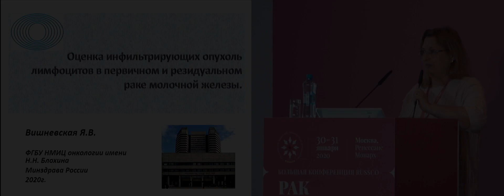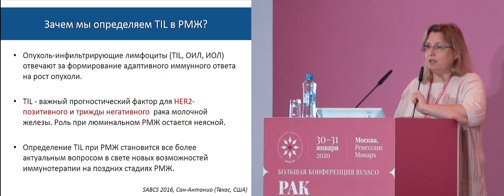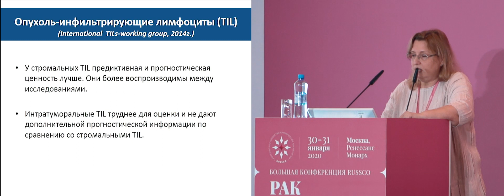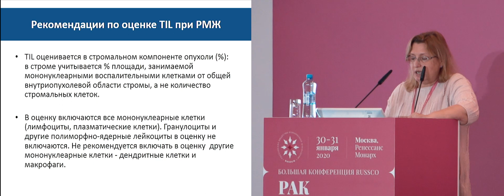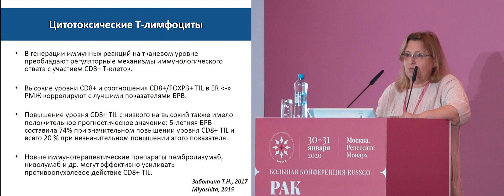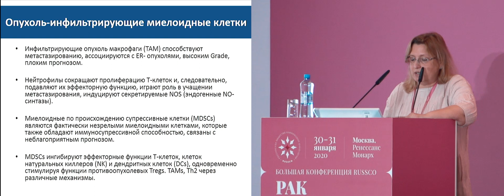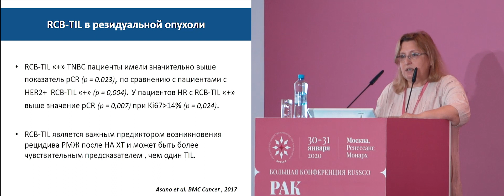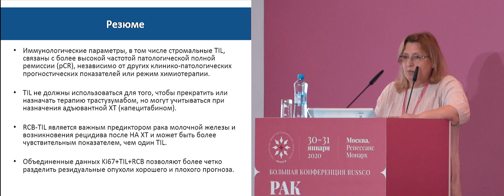Оценка инфильтрирующих опухоль лимфоцитов в первичном и резидуальном РМЖ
Сессия «Актуальные вопросы морфологической диагностики при РМЖ»
– Оценка инфильтрирующих опухоль лимфоцитов в первичном и резидуальном раке молочной железы
к.м.н. Вишневская Яна Владимировна, НИИ клинической онкологии ФГБУ «НМИЦ онкологии им. Н.Н. Блохина» Минздрава России, Москва
(Большая конференция RUSSCO «Рак молочной железы», 30-31 января 2020, Москва)